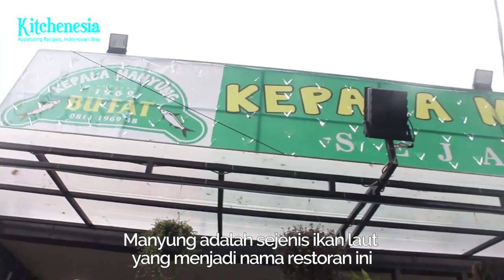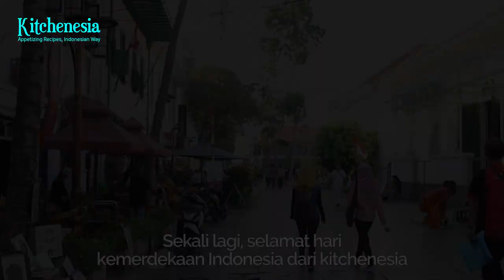Top 5 Weirdly Great Restaurants to Celebrate the Richness of Indonesian Cuisine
About Kitchenesia:
Enjoy the best of Indonesian cuisine right on your fingertip! Follow our hotel and restaurants recommendations for your memorable journey learning the richness of Indonesian cultures. Get inspired by prominent figures in the food industry on our exclusive interview series. Kitchenesia is available on website, Instagram, and Youtube.

A Member of GRID NETWORK